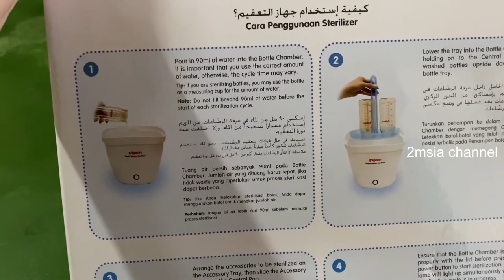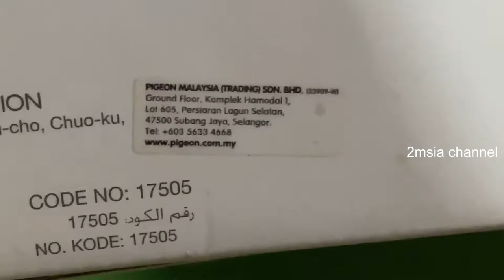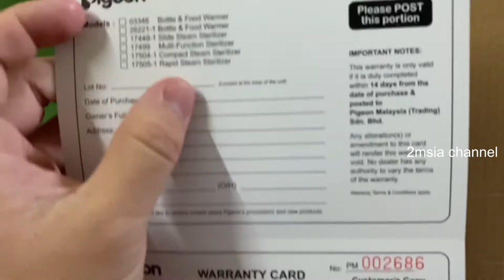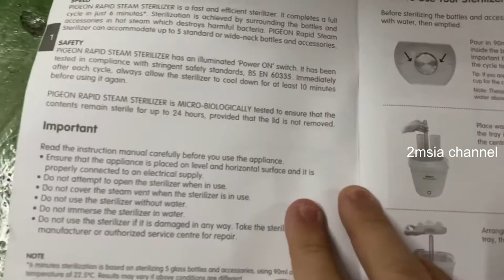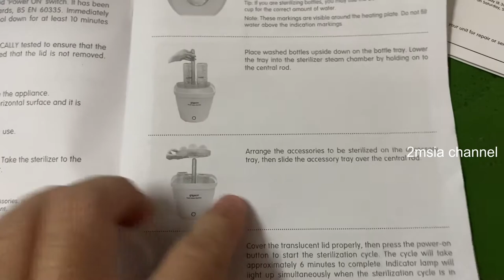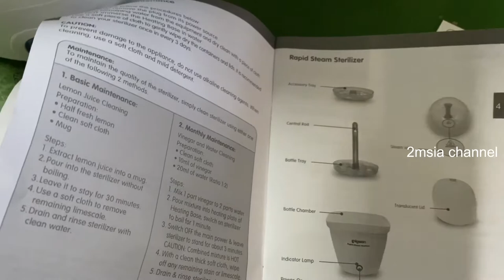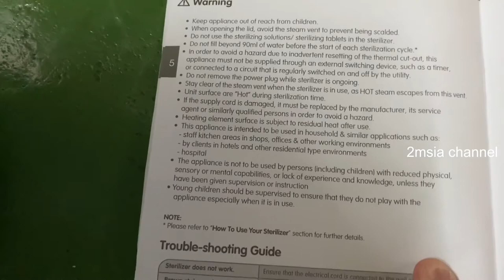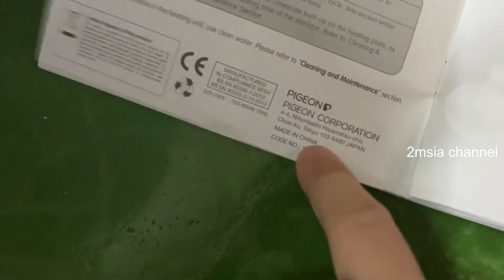Pigeon Rapid Steam Sterilizer Unboxing | What Inside The Box